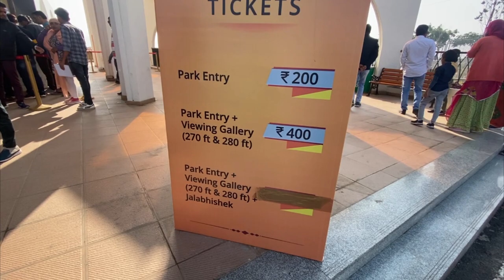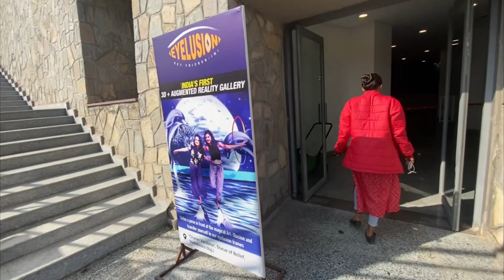World Tallest statue of Lord SHIVA || At 369 Feet || Episode 7